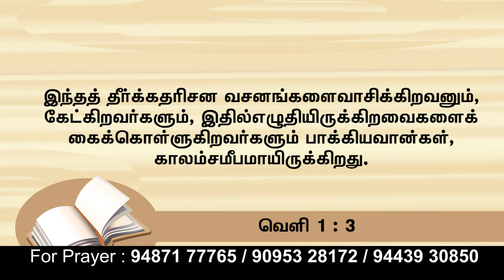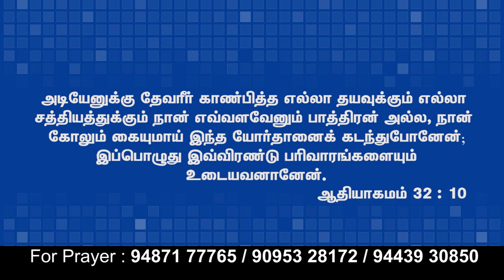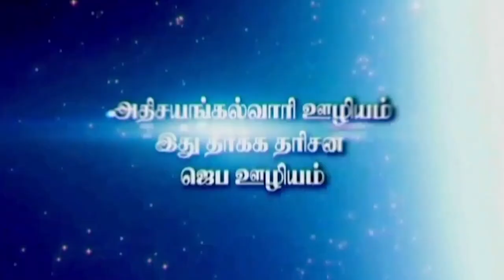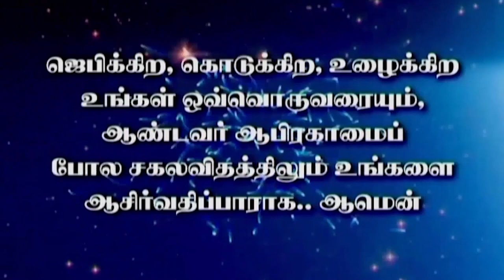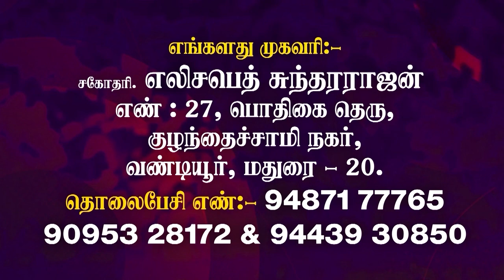உங்கள் வெட்கத்துக்குப் பதிலாக இரண்டத்தனையாய்ப் பலன் வரும் || SIS. ELIZABETH SUNDARARAJAN